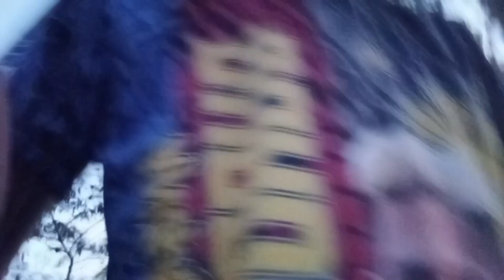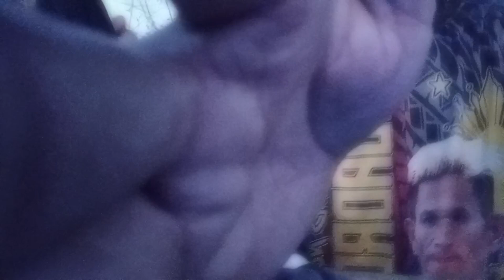Casimero t-shirt unboxing